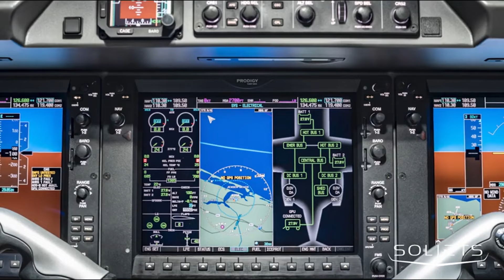2010 EMBRAER PHENOM 100 For Sale